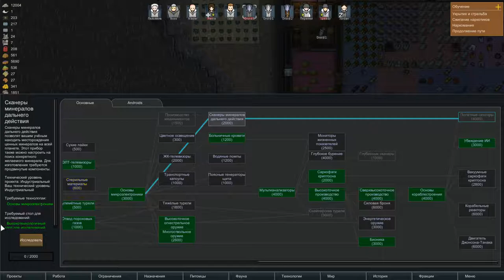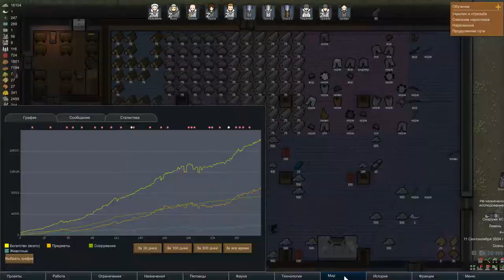RimWorld - Прям по средь базы #32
В этой серии летсплея я буду проходить данную игру. В своей манере игры. Нас ждут приключения, сложности и не понятно что же будет впереди. Цель - спасти рядового Пельменя. Который без спойлеров, может стать капитаном.